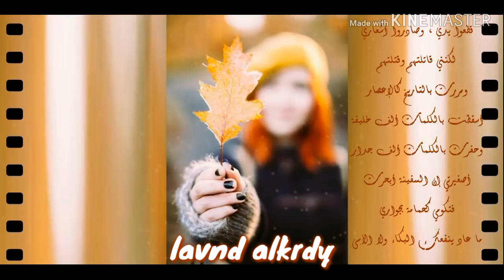نزار قباني . القرار . Nizar Qabbani . the decision . lavnd alkedy